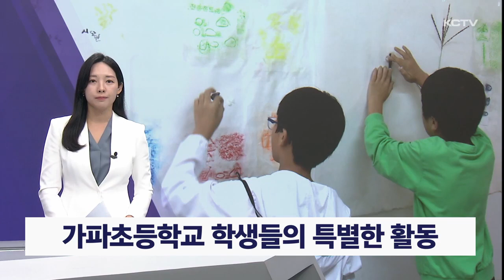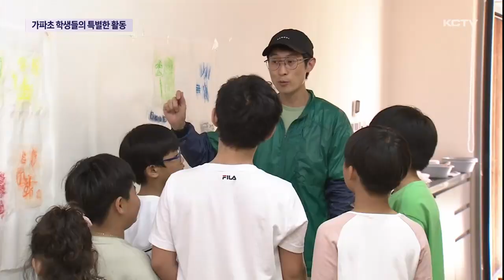가파초등학교 학생들의 특별한 활동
가파도 아티스트인 레지던스라고 들어보셨나요.

가파도에 국내외 예술가들이 머물며 창작활동을 할 수 있는 공간인데요.

지역 연계 프로그램의 일환으로 도서 지역 특성상 문화생활을 접하기 어려운 가파도 어린이들과 작가가 함께 작품을 만드는 특별한 프로그램이 운영되고 있습니다.